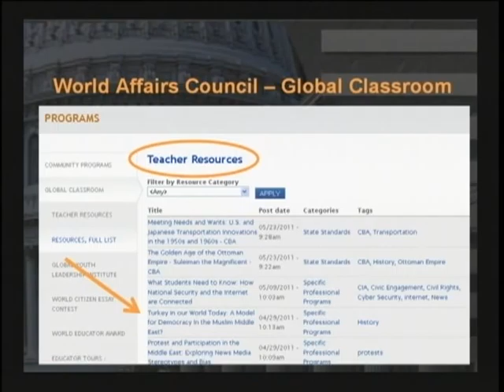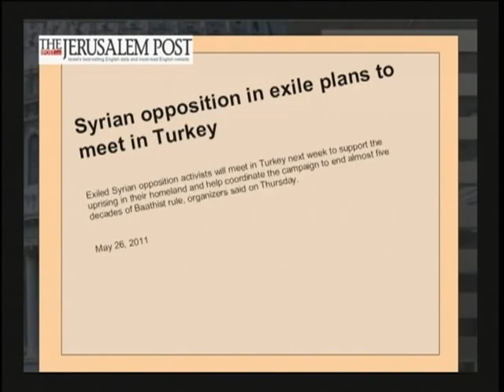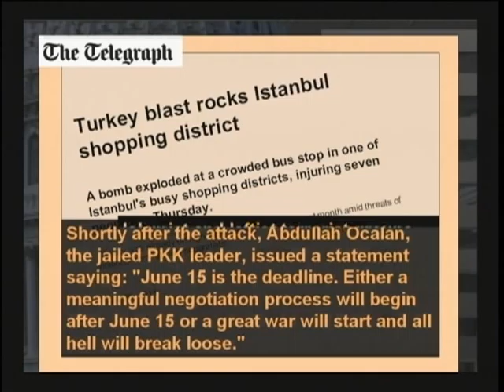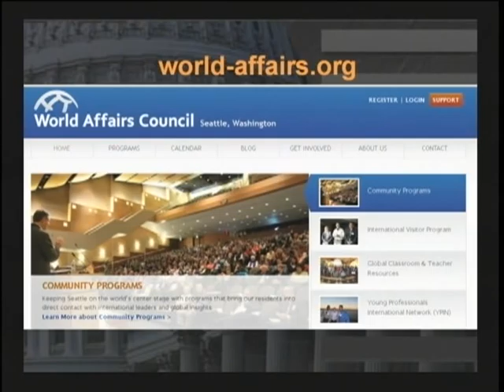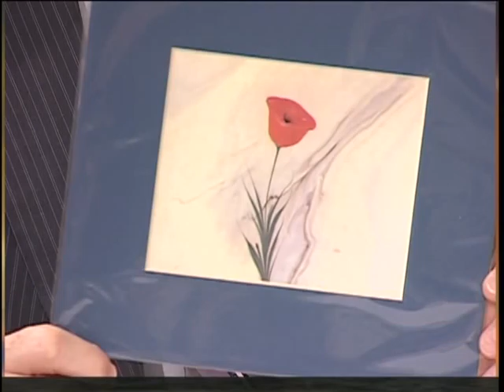Public Exp - World Affairs Council - Turkey, May 26, 2011.m2p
Global Classroom from the World Affairs Council returns from Turkey with Seattle-area teachers, Barbara Vandeleur and Jennifer Dunn.